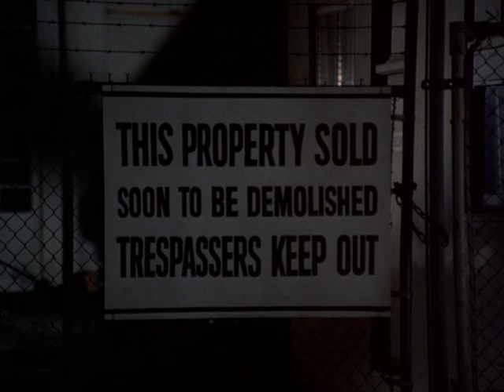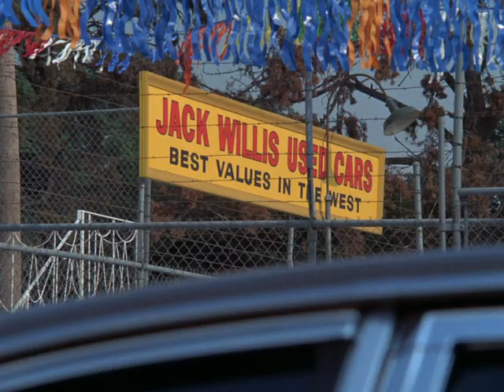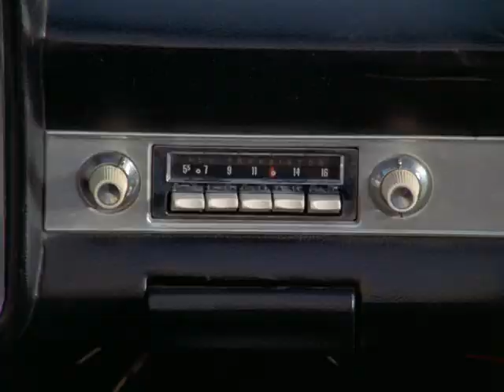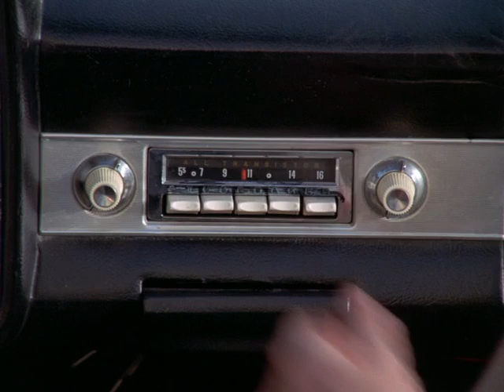♦TV Classics♦ CIRCLE OF FEAR (S1 E19 Graveyard Shift)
Guest Stars: John Astin • Patty Duke Astin • Joe Renteria • Donald Barry
Fred Colby is a former actor, who now works as a security guard at the studio where he used to film movies. He and his wife, Linda, are expecting their first child together. The studio is closing in a few weeks, and is plagued by a neighborhood gang, who sneak in after hours. While chasing the gang, Fred discovers that something else is roaming the deserted studio.